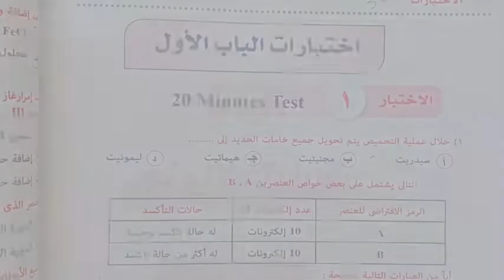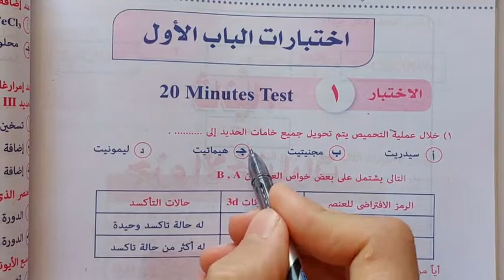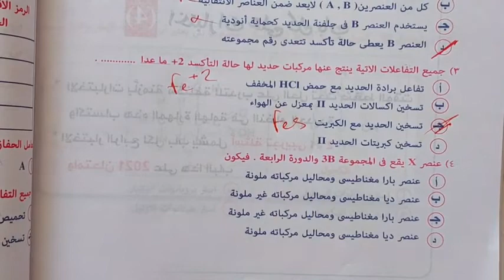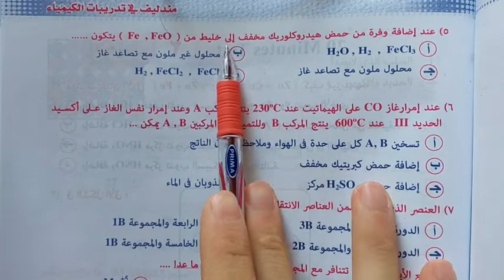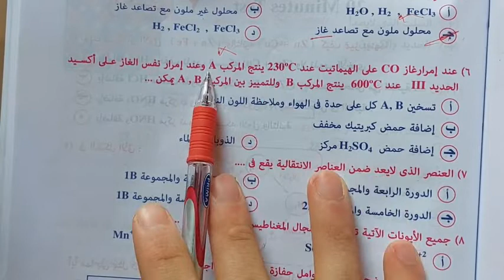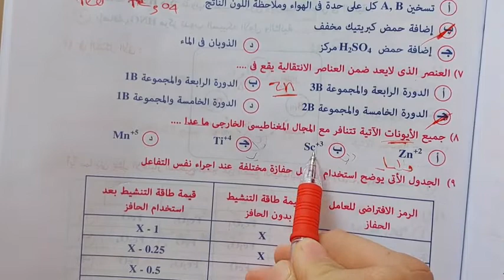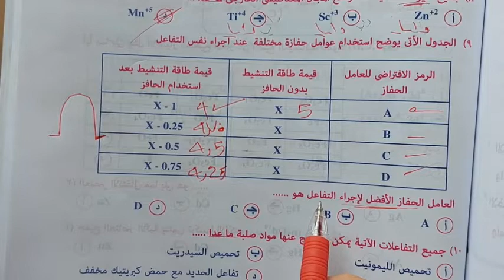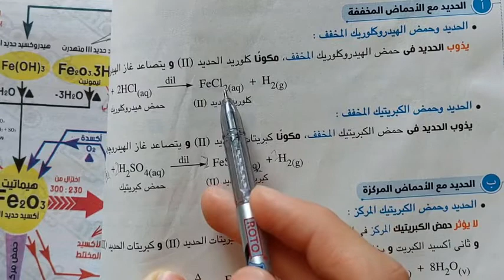حل الاختبار الاول كيمياء الباب الاول تالتة ثانوي | مندليف |2022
حل اختبار الباب الاول كيمياء ثالثه ثانوي كتاب مندليف 2022
مراجعة علي الباب الاول في الكيمياء للصف الثالث الثانوي 2022
في فديو دا هنرجع علي معادلات الحديد و
كل عناصر وصدقني هتعرف تحل اي سؤال
 دا غير أن في حل ٤ اختبارات الأسبوع
 دا عل الباب الاول نظامي كل لما نخلص باب هناخد مراجعه وحل لحد مراجعات نهائية
 بالتوفيق للجميع 😊
 جروب تلجرام افهم مع المايسترو